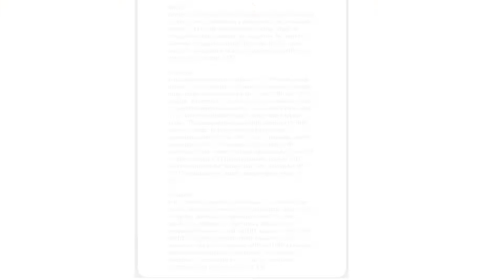1 cup a day of this nitric oxide food lowers blood sugar, stop BP/stroke/heart attack - 23 yrs study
Cardiovascular disease is the No. 1 cause of death around the world, killing nearly 18 million people annually.  Nutritious 'hacks' used in a study to address this rampaging which caused ischemic heart disease in 197 million, and present serious danger to more than one billion people worldwide whose systolic blood level are above 140 in 2019 include making spinach, banana, or berry smoothie as an alternative to a side dish or juice or sugar-sweetened drinks. People who ate one cup a day of nitrate-rich vegetables had lower blood pressure and a 12% to 26% lower risk of heart disease, narrowing of blood vessels, high blood pressure, risk of heart attacks, strokes, and heart failure, according to data from more than 50,000 people who took part in the 23-year-long diet and health study.

Also, press the links below to connect with our previous videos, in which we discussed all the important tips that will facilitate your body and health transformation goals.

The nitrate-rich vegetables recommended by the researchers include:
- kale,
- arugula,
-chard,
- spinach,
- beetroot,
- parsley,
- Chinese cabbage,
- celery,
- radishes,
- turnips.